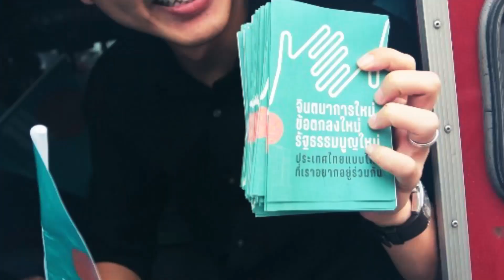สิ่งที่สำคัญที่รัฐบาลจะต้องดูแลคนที่กักตัวรอเตรียงอยู่บ้านก็คืออาหาร ถ้าไม่มีอาหารประชาชนจะอยู่ยังไง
ก้าวไกลแถลงข่าว กรณีการตรวจโควิดเชิงรุก + แม่ทัพไอโอฉ้อโกงพันล้าน
ส.ส. วิโรจน์ ลักขณาอดิศร โฆษกพรรคก้าวไกล และ ส.ส. ณัฐพงษ์ เรืองปัญญาวุฒิ แถลงข่าวกรณี:-ผลการลุยตรวจโควิดเชิงรุกของพรรคก้าวไกล และกรณีคลัสเตอร์เรือนจำ รวมถึงประเด็นที่สนใจของคนในสังคม ความคืบหน้าและการดำเนินการต่อไปของพรรคก้าวไกล กรณี “ประสิทธิ์ เจียวก๊ก” ถูกกล่าวหาว่าโกงเงินนับพันล้านบาท มีประชาชนเดือดร้อนจำนวนมาก